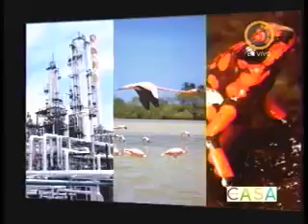El Guamo visita China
Del Municipio más pequeño de Colombia a la feria más grande del mundo: El Guamo visita China